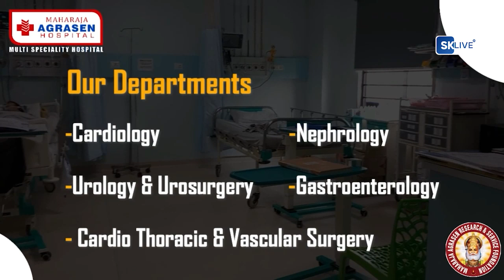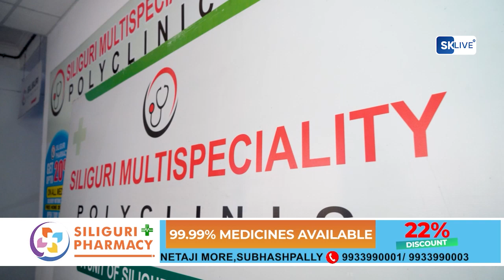खबर एक झलक | 16th July 2024